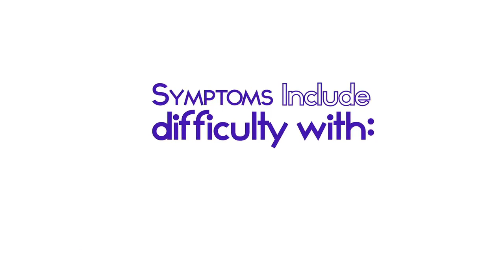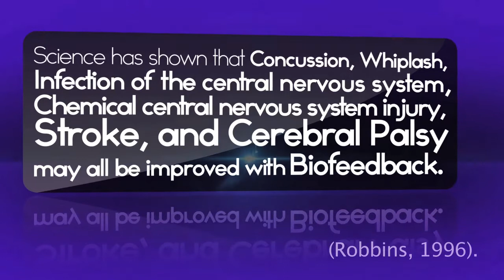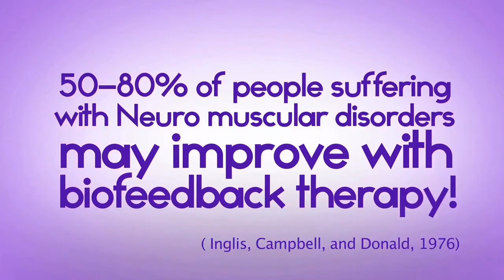INDIGO Cares - Retraining Neurological Disorders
Each month a new Care Package on a crucial health topic will be launched as our primary focus. INDIGO Cares is a collaborative effort of The Quantum Alliance, Inc., The Quantum Academies, QBAA, Quantum World Vision and Voice for HOPE.